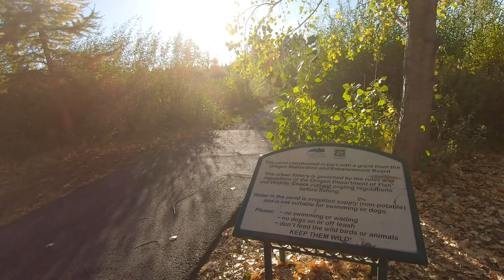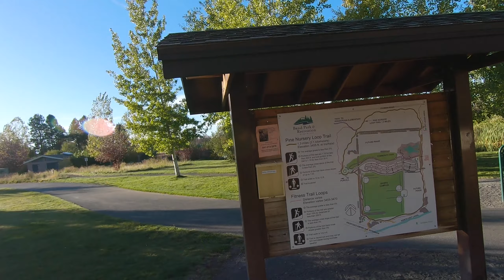My Experience living in Bend - Things to Know Before Moving to Bend Oregon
🏡 In today’s video, we are talking all about my experiences living in Bend, Oregon over the last four years!

I go over my overall thoughts, the lifestyle, some cons, food and drink, and more!

My name is Brett Williams and every week I am posting content on YouTube and Instagram ALL about living and breathing in Bend Oregon!

If you are thinking about moving or relocating to Central Oregon I am here to help! I work with an amazing group of agents who specialize in the relocation of people from all over the county moving to Oregon! Every day we are getting calls and there is nothing we love more.

Seriously, it can be days, nights, weekends, or holidays. I know life is busy so my goal is to be here for you 24/7 365!

Check out my recent blog post on living in Bend vs. Redmond Oregon! I have a growing collection of posts there as well. All about living in Central Oregon.

Brett Williams

You will definitely want to stay up to date on what we are posting!